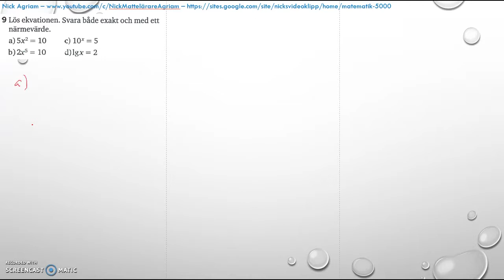Matematik 5000 2bc VUX - Kapitel 4 - Statistik - Blandade övningar 1-4 - 9